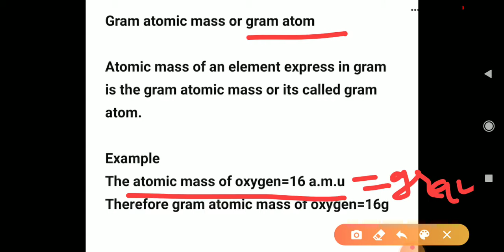Mole concept problems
11th class chemistry